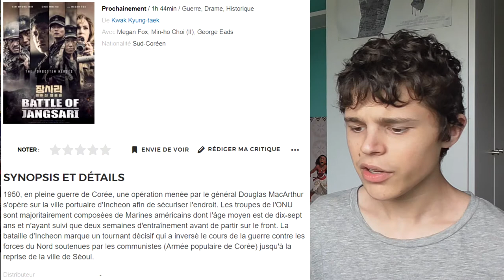RÉACTION TRAILER - La Bataille de Jangsari 🧨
Aujourd'hui, on s'attaque à la bande-annonce de "La Bataille de Jangsari".